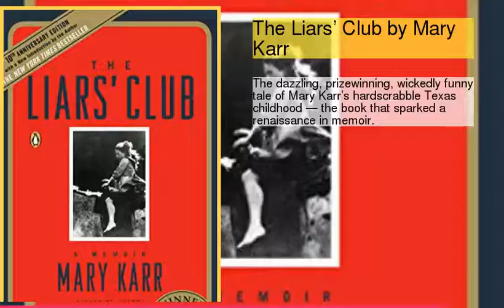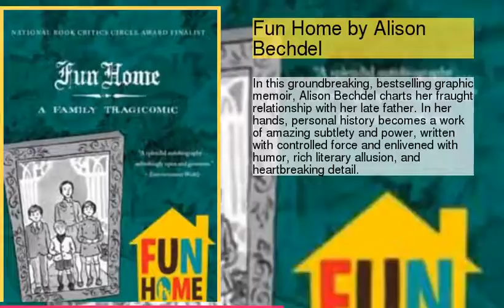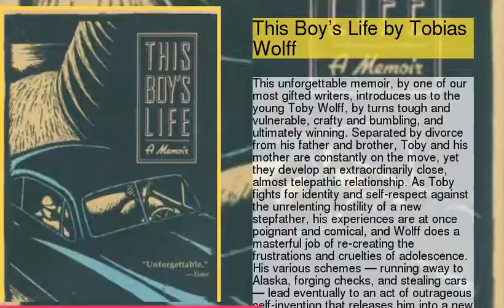unknown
Recommended Books